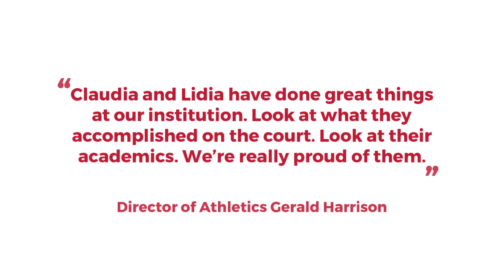Yanes Garcia twins get second chance at commencement after leading Austin Peay tennis to NCAA tourna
Twins Claudia and Lidia Yanes Garcia stood shoulder to shoulder adorned in graduation caps and gowns Monday afternoon in Austin Peay’s Iris Room as the University’s top leaders took turns honoring them. The twins didn’t say much, other than a Spanish-accented “thank you” here and there, but their smiles shined – as their smiles always do – and that spoke loudly and clearly.